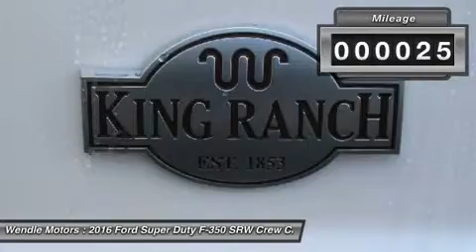2016 Ford Super Duty F-350 SRW 1600073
2016 FORD SUPER DUTY F-350 SRW Spokane, WA
Stock# 1600073

Wendle Motors
9000 N Division St

This 2016 Ford SUPER DUTY F-350 SRW Lariat will sell fast!! *Backup Camera* *Bluetooth* *Premium Sound System* *Please let us help you with Finding the ideal New, Used, or Certified vehicle, - Getting the best prices and incentives available and Explaining purchase, lease, and financing options.* *Wendle Ford Sales prides itself in exceeding all customer expectations! The next step? Give us a call to confirm availability and schedule a hassle free test drive! We are located at: 9000 North Division Street, Spokane, WA 99218.* Save $3,750 - $3,000 Retail Customer Cash + $750 Ford Credit Bonus Customer Cash (Requires Ford Financing). Not all buyers will qualify for Ford Credit financing. Residency restrictions apply. For all offers, take new retail delivery from dealer stock by 5/2/2016. See dealer for qualifications and complete details.